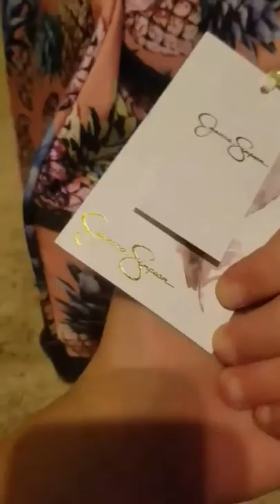New things haul!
Thank you guys for watching! Im really proud of this video because i feel like everytime i make a new video, im  getting more and more better at edditing. 🌞